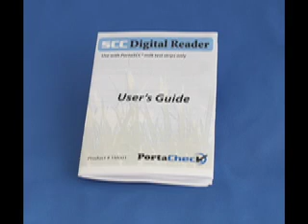PortaSCC milk test instructions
This video describes the easy to use somatic cell test for cows called the PortaSCC milk test. 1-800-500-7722